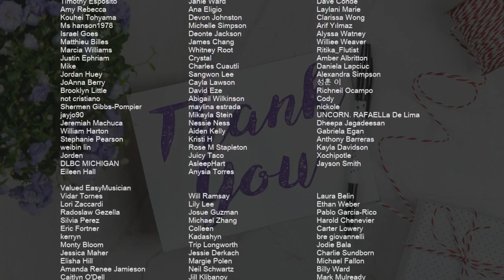SUPER EASY: How to play Vibe by Taeyang ft Jimin on Cello (Tutorial)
Comment and let us know how the videos have helped you. It keeps us going! :)The easiest way to learn how to play Vibe (SUPER EASY) by Taeyang ft Jimin on the cello. It's a cello tutorial for Vibe (SUPER EASY) by Taeyang ft Jimin.

EasyCelloLesson teaches you to play the your favorite instrument, through easy and simple animation so that you too can learn how to play Vibe (SUPER EASY) by Taeyang ft Jimin on the cello easily. A cello tutorial with visual animation graphic.

Chords of Cello arrangement:
F Maj 7   Bb Maj 7   A Min 7   C Min 7   B Dom 7   Bb Maj 7
C 7 Sus 4   F Maj 7   F Maj 7   F Maj 7   F Maj 7   F Maj 7
F Maj 7   G Min   D Min 7   D Min 7   D Min 7   D Min 7   D Min 7
C Maj   F Maj 7   F Maj 7   F Maj 7   F Maj 7   F Maj 7   G Min
D Min 7   D Min 7   D Min 7   D Min 7   D Min 7   C Maj   Bb Maj 7
Bb Maj 7   Bb Maj 7   C 7 Sus 4   C 7 Sus 4   C 7 Sus 4   Bb Maj 7
C 7 Sus 4   C 7 Sus 4   C 7 Sus 4   C 7 Sus 4   C 7 Sus 4   C 7 Sus 4
C 7 Sus 4   C 7 Sus 4   C 7 Sus 4   C 7 Sus 4   C 7 Sus 4   F Maj 7
F Maj 7   F Maj 7   F Maj 7   F Maj 7   G Min   D Min 7   D Min 7
D Min 7   D Min 7   D Min 7   C Maj   F Maj 7   F Maj 7   F Maj 7
F Maj 7   F Maj 7   G Min   D Min 7   D Min 7   D Min 7   D Min 7
D Min 7   C Maj   F Maj 7

Melody notes of Cello:
C2 C2 F2 F2 F2 F2 G2 G2 A2
A2 Bb2 A2 G2 F2   A2 Bb2 A2
G2 F2     A2 A2 F2
F2 G2 A2   Bb2 A2
G2 F2 F2 F2 F2
G2
A2 A2
A2 A2 C2 C2 G2 A2 C2 C2 A2 C2
G2 A2 C2 C2 G2 A2 C2 C2 A2 C2
G2 A2 C2 C2 G2 A2 C2 C2 A2 C2 C2 A2 C2
G2 A2 A2 A2 G2 A2 A2 A2 A2 G2
G2 A2 A2 A2 A2 A2 A2 A2 A2 G2
G2 A2 A2 A2 A2 A2 A2 C3
G2 A2 A2 A2 A2 A2 A2 A2 Bb2
A2 G2   F2   D2   F2
G2 A2 A2 A2 A2 C3
Bb2   A2 G2 F2 D2 F2
G2 D2   D2   Bb2
A2 G2 F2 F2
C2 D3
D3 D3 D3 Eb3 D3 C3 C3
D3 C2 C2 D2 F2 D2
Ab2 G2       F2
D2 F2 A2 C3 C3 D3
F2 G2 G2 F2 G2 G2 F2 G2 G2 D2
F2 G2 G2 F2 G2 C2 C2 D2 F2 D2
F2 G2 G2 G2   G2 Bb2 A2 G2 F2